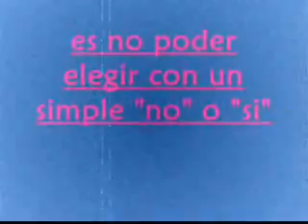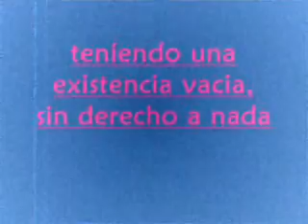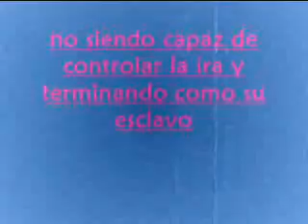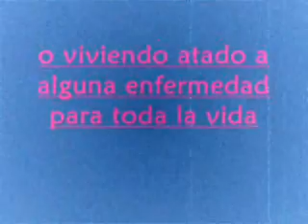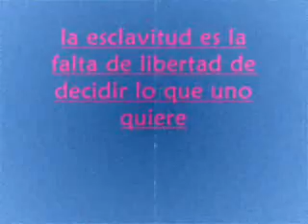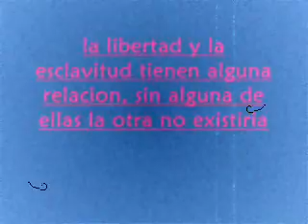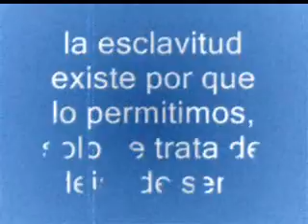Esclavitud 501 11A.wmv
Tarea de filosofía realizada por: